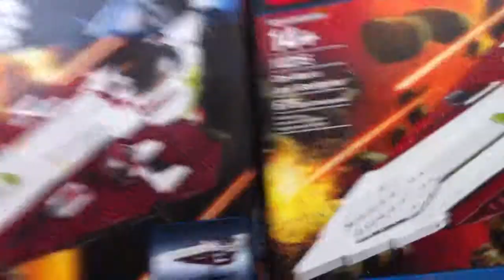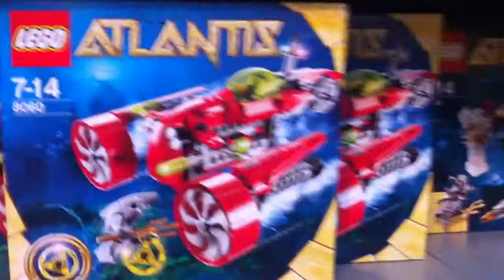Me at lego world 2011 part 2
This is part 2 of lego world 2011. In this part we are at the store in lego world.